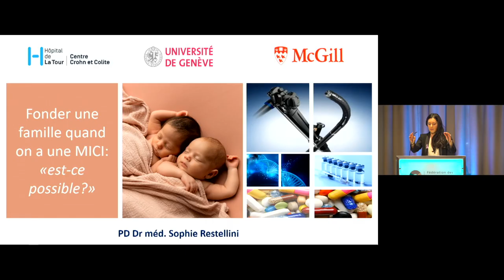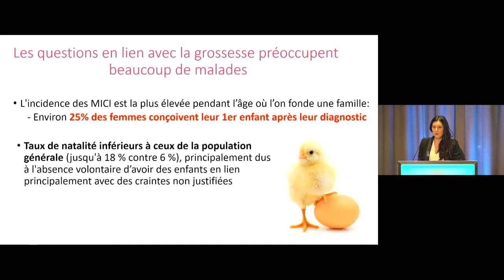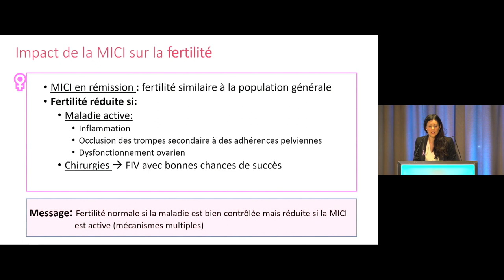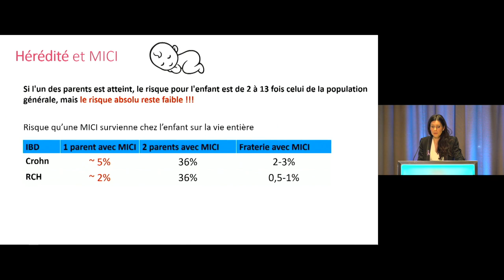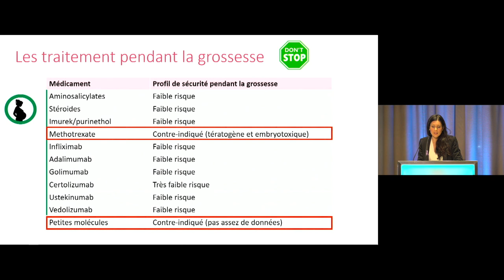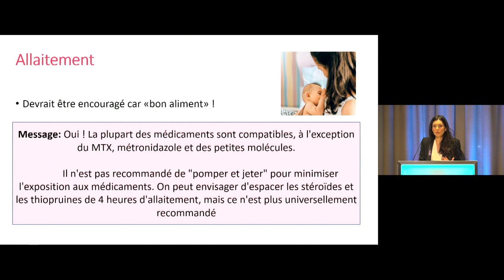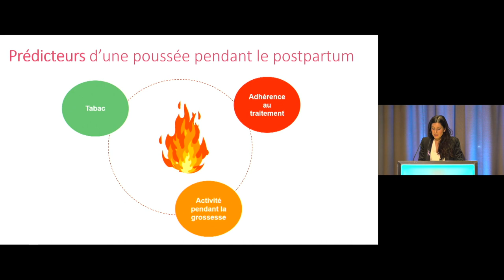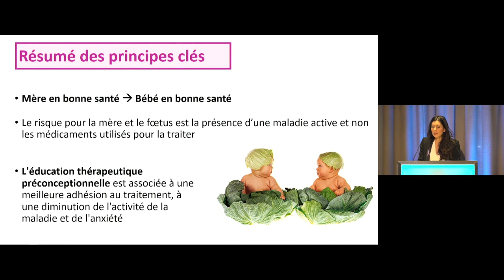Soirée d'information 10 novembre 2023_PD Dre méd. Sophie Restellini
Fonder une famille quand on a une MICI: est-ce possible?